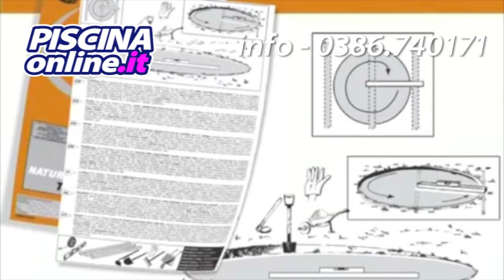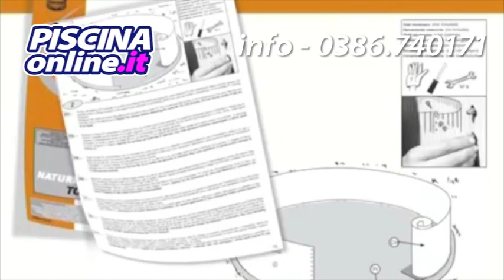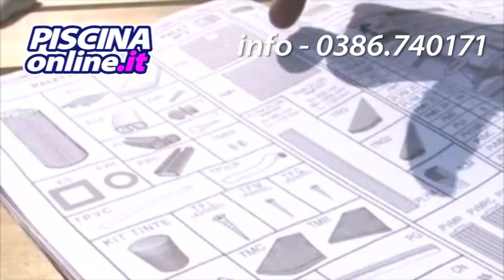istruzioni video guida montaggio piscina fuoriterra in legno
video guida su come montare una piscina fuoriterra in legno di forma circolare